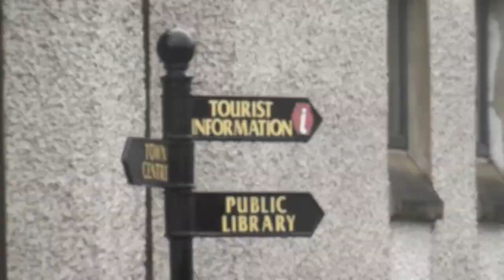Mootiful Magherafelt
and click on the voting button on the right hand side.